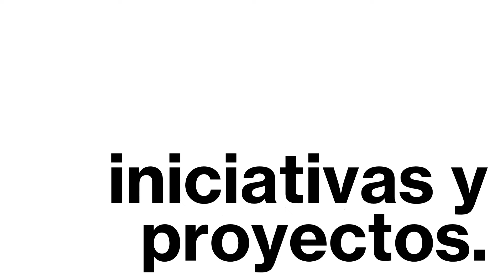Síguenos en Redes Sociales CSocialesTec